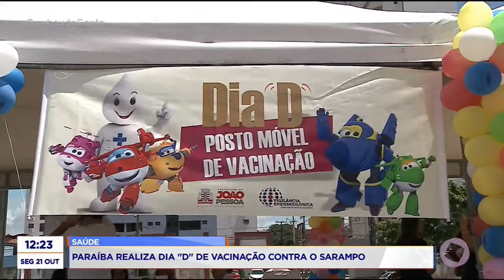Tambaú da Gente - Paraíba realiza Dia "D" de vacinação contra o sarampo